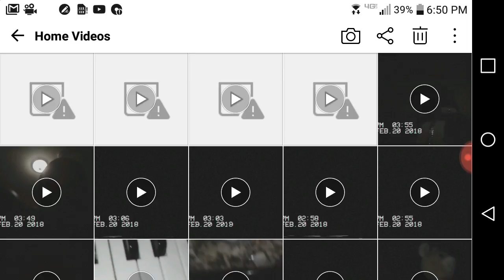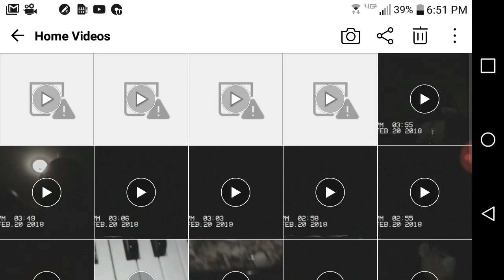Vintage Gavin lost episodes that could have been some of the episodes that do